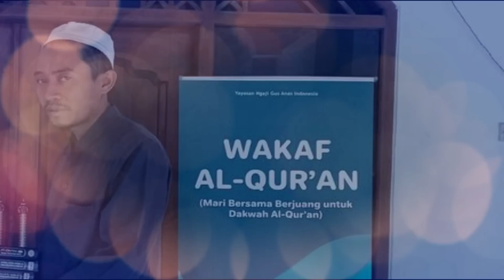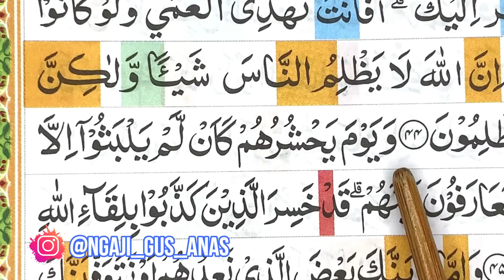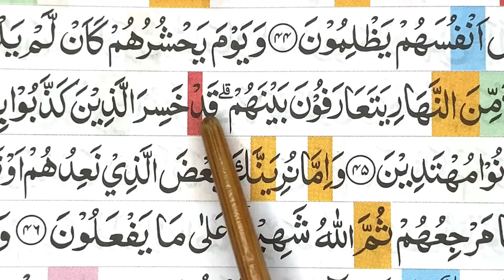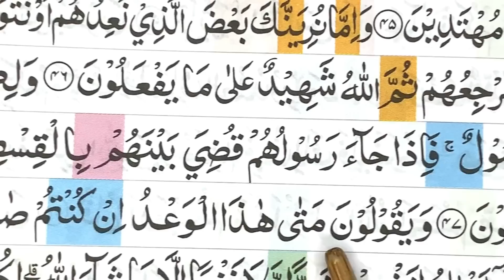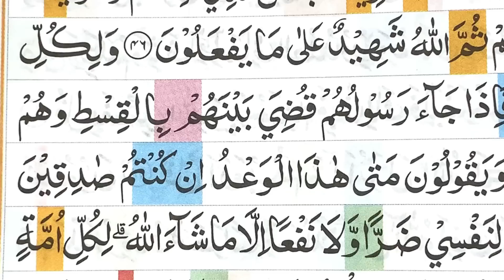Belajar Ngaji Quran Membahas Tajwid Surah YUNUS Ayat 43-48